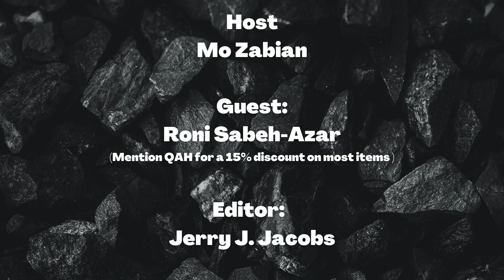EP 31 - GUESS WHAT?? your DOG might be GAY....AND HERE'S WHY!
Ronnie Azar, Inventor of the first dog shoe talks to us about ways to care for your dog, healing benefits of having a pet and whether your dog could be gay or not.

You tube video :   Healthy Cooking with Ro  For You & Your Pet!

Contact Ronnie for a dog fitting appointment.
Neo-Paws International Inc
125 River St Toronto, On M5A 3P5
416-366-PAWS (7297 )